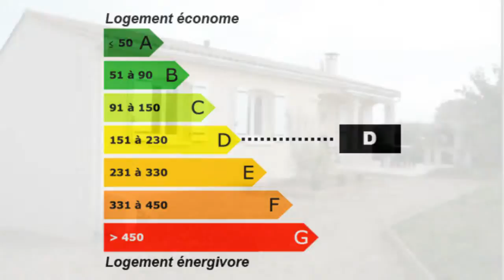L'Isle-d'Espagnac L'Isle d'Espagnac pavillon sous sol semi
Pour plus de détails sur ce bien ___________________________________________________________________________________________SARL SNB IMMOBILIER France Achat / Vente Maison Pavillon L'Isle-d'Espagnac Récent Cheminée Jardin Garage Clôturé Terrain 911m² - budget : 200000€ 210000€ Maison Pavillon Surface habitable 103m² - Chambres 4 - Cuisine aménagée - Salle de séjour 34m² - Sous sol emi-enterré - Salle de douche T5 F5 5 pièces - DPE 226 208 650,00 € Maison Charente Poitou-Charentes 16340

L'Isle d'Espagnac pavillon sur sous sol semi-enterré, entrée, séjour avec cheminée, cuisine aménagée, 4 chambres, salle d'eau. terrain clos. DPE:D GES: C 208650eur FAI consultez notre Retrouvez nous sur facebook Retrouvez nous sur twitter